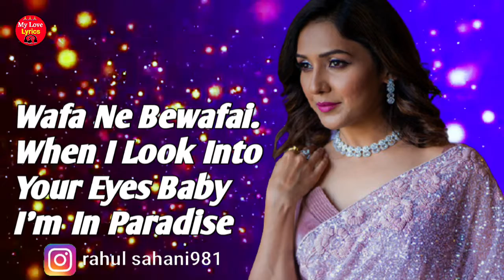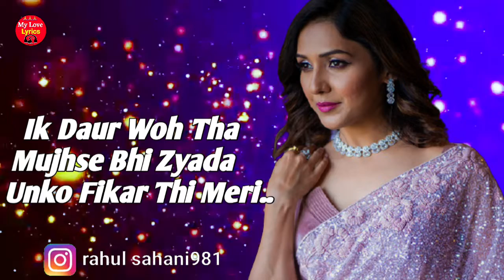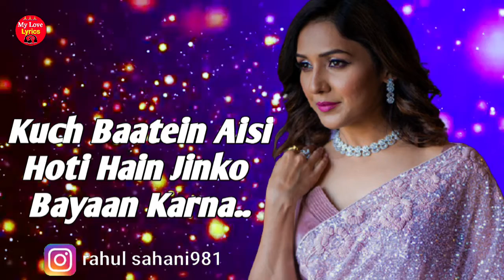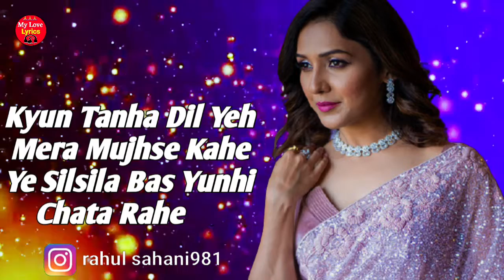Wafa Ne Bewafai (Lyrics) - Arijit Singh & Neeti Mohan || Ab To Gairo Se Hal Puchha Jata Hai Lyrics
SONG-WAFA NE BEWAFAI
SINGER-ARIJIT SINGH,NEETI MOHAN,SUZANNE D'MELLO
LYRICS-SAMEER ANJAAN
MUSIC PROGRAMMERS: SUHAS PARAB, SUBHASH PARAB
AND PRIYESH VAKIL
GUITARIST: VIVEK VERMA.
SONGS RECORDED BY: SALMAN SHAIKH, SAKAR APTE
AND ANUDUTT SHAMAIN.
MIXED AND MASTERED BY: SALMAN SHAIKH AT HR MUSIK
STUDIO

Lyrics

Ik Daur Woh Tha Mujhse Bhi Zyada
Unko Fikar Thi Meri..

Kehte Thhe Mujhse Rukhsat Na Honge
Milke Dobara Kabhi.

Ab Toh Gairon Se Mera Haal Puchha Jaata Hai

Yahi Dard-E-Dil Mere Dil Ko Rulata Hai

Wafa Ne Bewafai. Bewafai.
Bewafai Ki Hai

Wafa Ne Bewafai.
When I Look Into Your Eyes
Baby I'm In Paradise

We Could Take You To Skies
We Could Make You And I (x2)

Meri Aashiqui Yeh, Rabb Ke Hawale
Roothe Yaar Ko Bas, Koi Mana Le

Yaadon Ki Sooli Dil Mein, Gad Jaati Hai
Veeraniyan Jab Had Se, Badh Jaati Hai

Kehte The Mujhse Rukhsat Na Honge
Milke Dobara Kabhi...

Wafa Ne Bewafai.

Kuch Baatein Aisi Hoti Hain
Jinko Bayaan Karna..

Lafzon Mein, Namumkin Hota Hai
Jab Wafa Mein, Wafa Hoti Hai

Koi Na Koi, Wajah Hoti Hai

Kyun Faaslon Mein, Nazdeekiyan Hain
Kyun Zindagi Mein, Tabdeeliyan

Kyun Tanha Dil Yeh Mera Mujhse Kahe
Ye Silsila Bas Yunhi Chata Rahe

Jaane Kya Hua Hai Jiski Wajah Se
Manzilein Judaa Si Lag Rahi

Anjaani Raah Pe Dil Ye Kyun
Khud Ko Paata Hai
Yahi Dard-E-Dil Mere Dil Ko Rulaata Hai

Bewafai Ki Hai (X3)